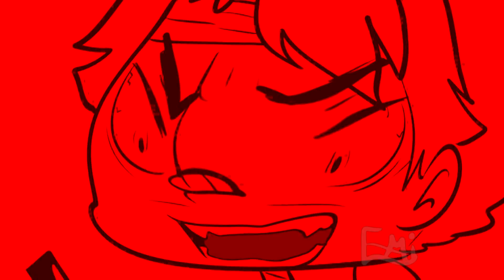【shitpost】at soup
Esse OC novo promete, ein

✿ Programas usados:

❀ Photoscape
❀ Sony Vegas

✿ Tempo de edição: aproximadamente 6hrs